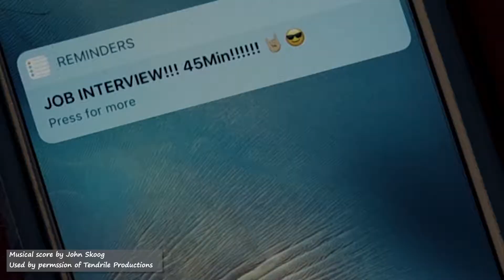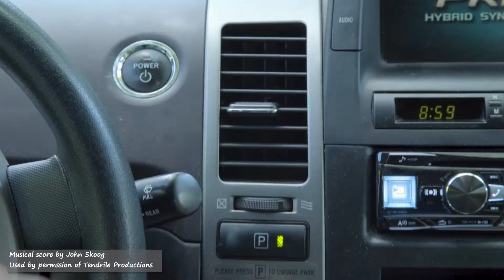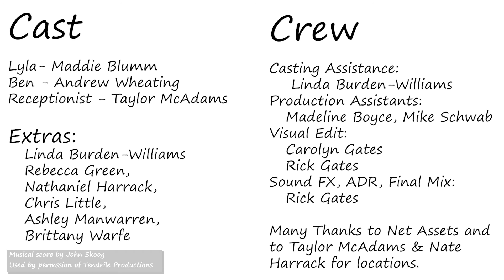Lyla is Late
"Lyla is Late" - Rick Gates
Tendrile Productions